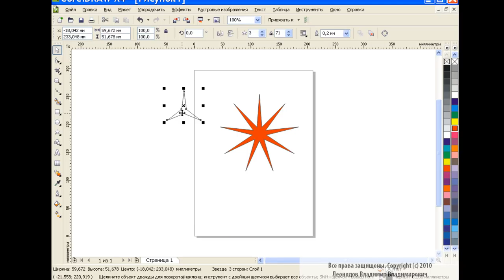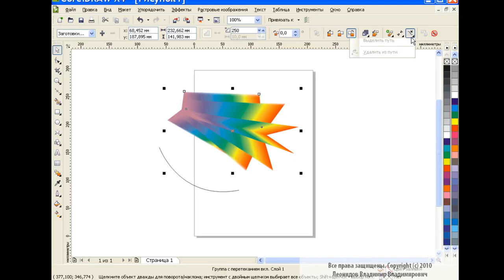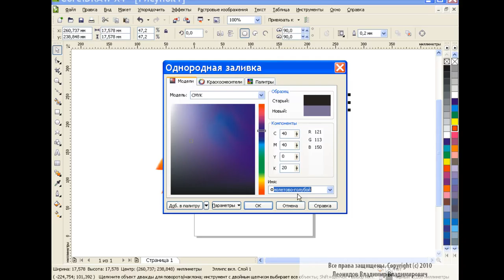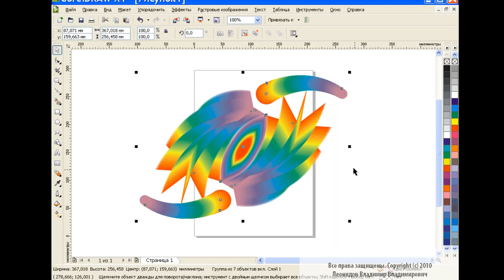Design of patterns in Corel Draw #4